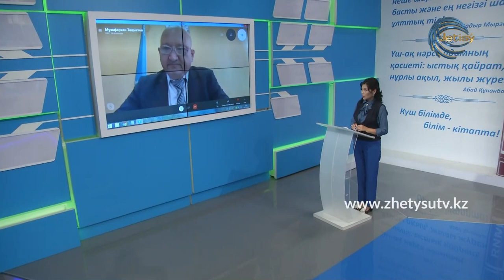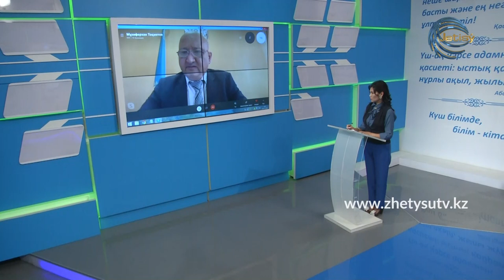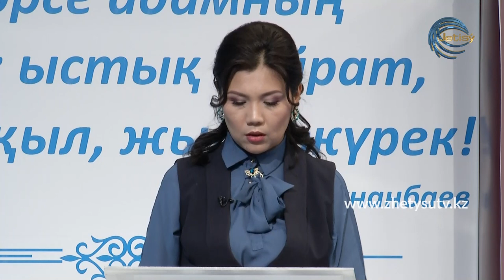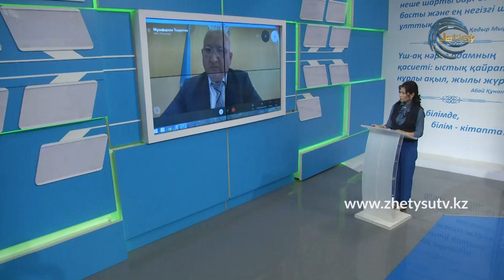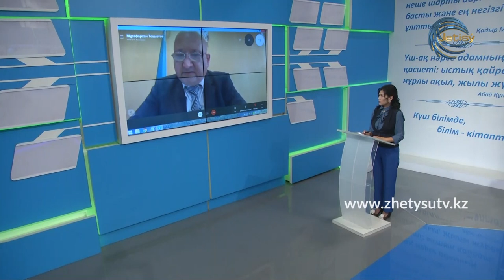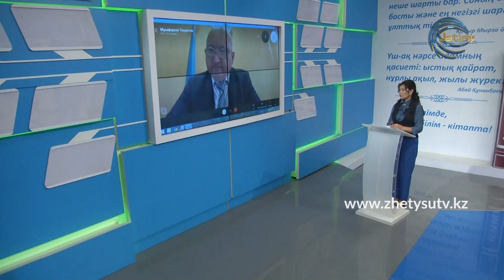ОНЛАЙН СҰХБАТ - МҰЗАФАРХАН ТОҚМЕТОВ. ЕКІНШІ ТОЛҚЫН: ҰЙҒЫР АУДАНЫНДАҒЫ АХУАЛ (17.11.20)